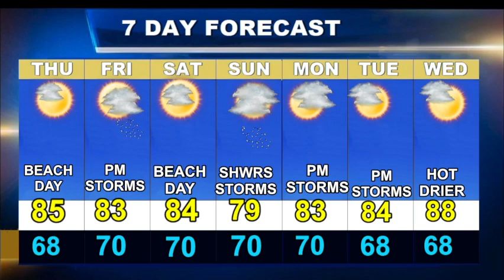Cape Cod Weatherblast Forecast